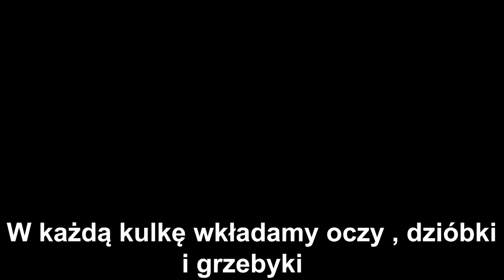🐣KURCZACZKI WIELKANOCNE - PROSTA WIELKANOCNA PRZEKĄSKA - PRZEPIS